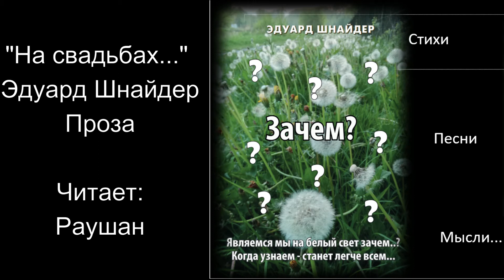"На свадьбах..." Эдуард Шнайдер. Книга "Зачем..." Читае:т Раушан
Автор: Эдуард Шнайдер
Читает: Раушан Шакенова
Фото:автор